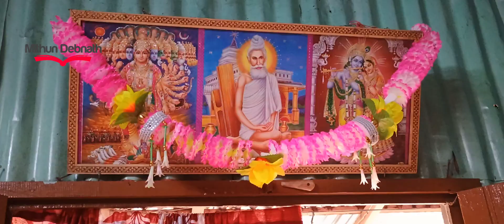🌺মায়ের শ্রী চরণ দর্শন নিয়ে আমার প্রথম ব্লগ 🌺🙏জয় মা ত্রিপুরেশ্বরী 🙏🌺🙏সবার মঙ্গল করো মা🙏🌺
মন্দিরটি ত্রিপুরার রাজধানী আগরতলা থেকে ৫৫ কিলোমিটার দূরে প্রাচীন শহর উদয়পুরে অবস্থিত এবং আগরতলা থেকে ট্রেন ও রাস্তা দ্বারা এখানে পৌঁছানো যায়। এটি দেশের এই অংশের পবিত্রতম হিন্দু মন্দিরগুলির মধ্যায়ে অন্যতম। ;মাতাবাড়ি নামে জনপ্রিয়, মন্দিরটি একটি ছোট পাহাড়ের উপরে স্থাপিত হয়, যেহেতু একটি পাহাড়ের আকৃতি একটি কচ্ছপের কুঁচিতির অনুরূপ (কুরুমা) এবং এই আকৃতিটি কুরুমাপাখক্তি নামে পরিচিত একটি শক্তি মন্দিরের জন্য সম্ভাব্য পবিত্র স্থান হিসাবে বিবেচিত হয়, এই কারণে কুরুমা পিঠ নামটি প্রদান করা হয়েছে। ঐতিহ্যবাহী ব্রাহ্মণ যাজকদের দ্বারা দেবীকে সেবা

মন্দিরটিকে ৫১ টি শক্তি পিঠের মধ্যে এক হিসাবে গণ্য করা হয়; কিংবদন্তি বলে যে সতীর ডান পা এখানে পড়ে ছিল।[১] এখানে শক্তিকে ত্রিপুরা সুন্দরী হিসাবে উপাসনা করা হয় এবং সহচর ভৈরভ ত্রিপুরেশ নামে পরিচিত। প্রধান মন্দিরটি ১৫০১ খ্রিস্টাব্দে দিল্লির মুঘল শাসনেরও পূর্বে ত্রিপুরার মহারাজা ধন্য মানিক্য কর্তৃক নির্মিত তিনটি স্তরীয় ছাদ সহ একটি ঘনক্ষেত্রের ভবন, যা বাংলার এক-রত্ন শৈলীতে নির্মিত।

প্রতি বছর দীপাবলী উপলক্ষে একটি বিখ্যাত মেলা মন্দিরের কাছাকাছি স্থানে অনুষ্ঠিত হয়, যা ০.২ মিলিয়ন তীর্থযাত্রী পরিদর্শন করে।